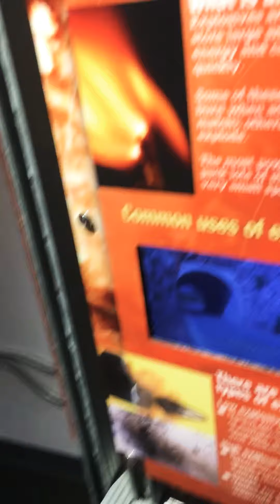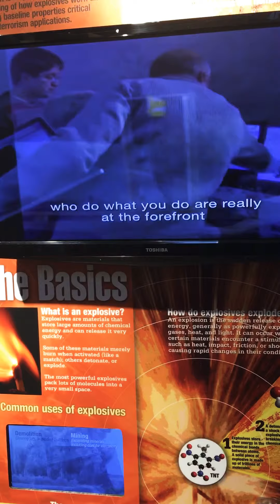Inside the Bradbury museum 1